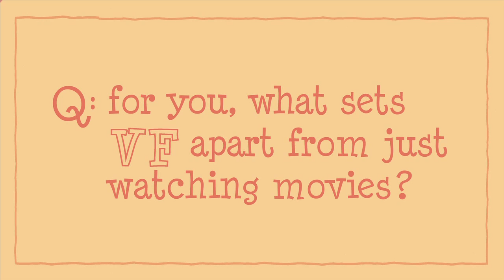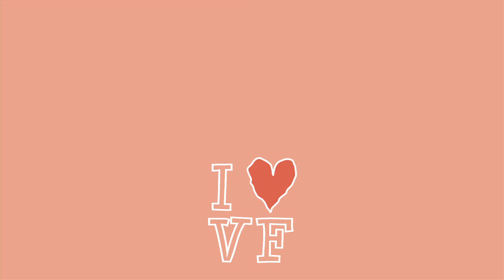VF Profile Ross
In celebration of ViewFinders: International Film Festival for Youth's 10th Birthday, the amazing Krista Davis went out to collect your thoughts on VF now and over the past 10 years! This is Ross' ...